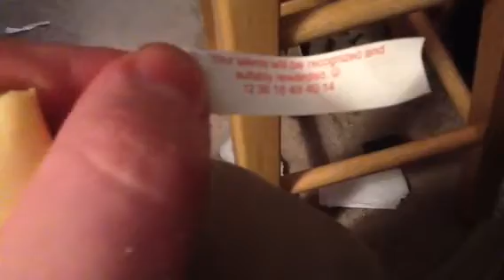VImeo? O.O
Found a new video cite!